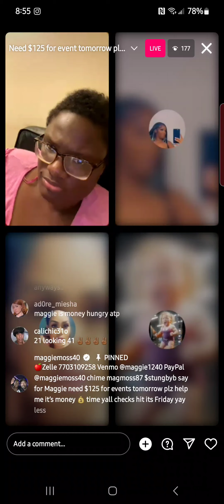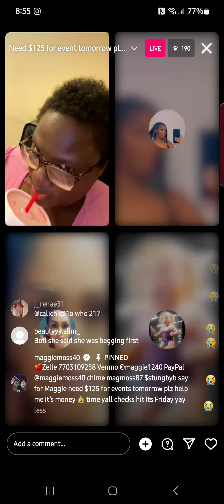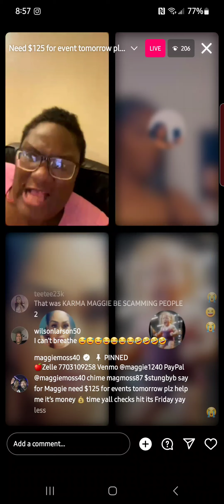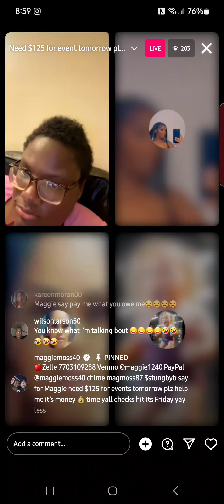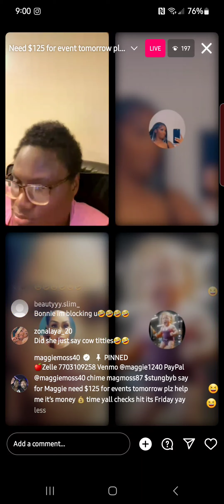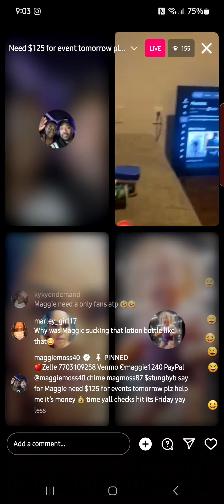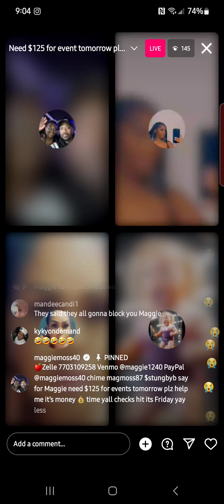devil eye don't wanna get riyha 16 dollars part 1